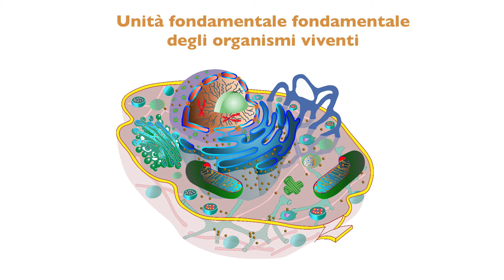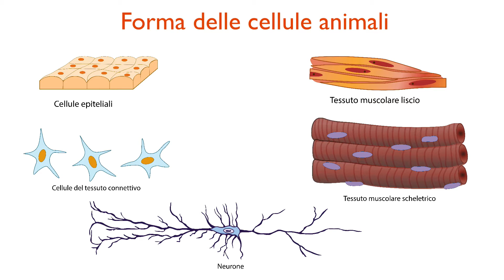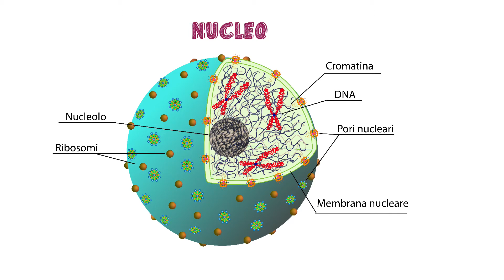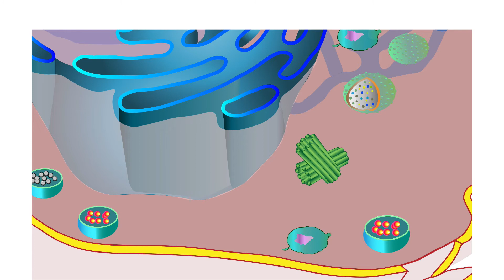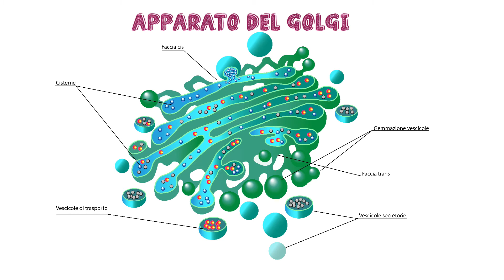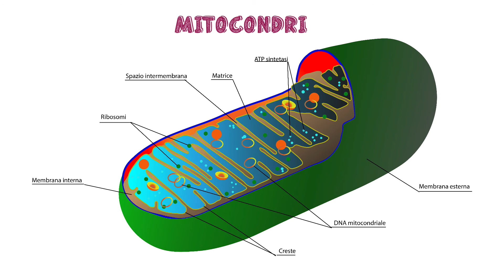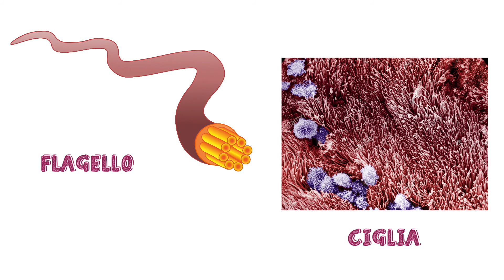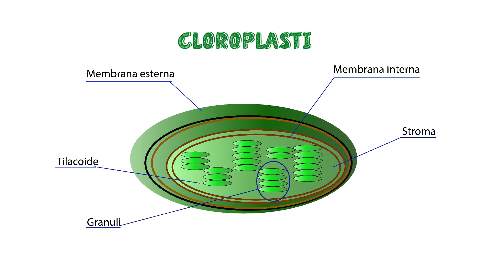La cellula eucariota animale e vegetale in sintesi. Utile per ripasso Test Universitari.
La chimica essenziale volume 1:

Dagli orbitali atomici alla Geometria Molecolare VSEPR:

Basta iscriversi!!!

0:00 Introduzione
0:09 CELLULA EUCARIOTA ANIMALE
0:36 Unità fondamentale fondamentale degli organismi viventi
0:46 ORGANISMI UNICELLULARI
1:02 DIMENSIONI ORGANISMI
1:11 Compartimentazione
1:54 Forma delle cellule animali
3:12 NUCLEO
4:31 MEMBRANA PLASMATICA
6:25 RETICOLO ENDOPLASMATICO
7:27 APPARATO DEL GOLGI
8:20 RIBOSOMI
9:28 PEROSSISOMI
10:09 MITOCONDRI
10:47 CITOSCHELETRO
11:36 CENTRIOLI
12:32 PARETE CELLULARE
12:57 PLASTIDI
13:44 CLOROPLASTI
14:11 VACUOLI